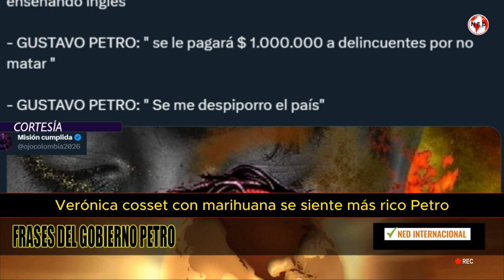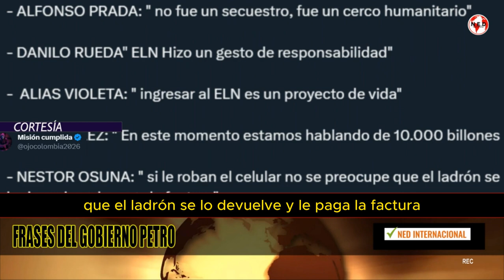📢 FRASES DEL GOBIERNO PETRO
- PETRO:  "yo nunca fui a yopal casanare"

- GUSTAVO BOLIVAR: "los estudiantes salen a robar y asesinar porque no tienen para ir a cine con la novia"

- VERÓNICA ALCOCER: " Con marihuana se siente más rico"

- PETRO: " No saquen el celular para que no lo roben"